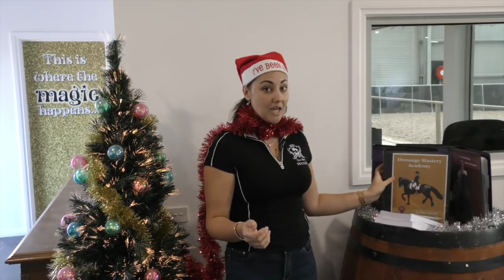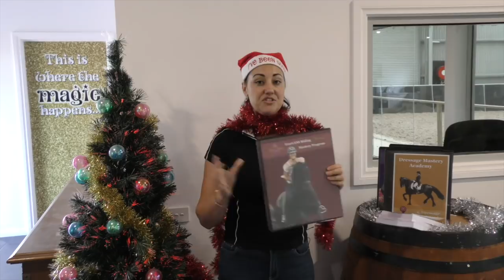IMPROVE YOUR RIDING WITH OUR ULTIMATE CHRISTMAS HAMPER - Weekly Wrap Up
*** To get your Ultimate Christmas Hamper in time for Christmas, go

Tash is very excited that Christmas is almost here!!

To celebrate we have  put together a HUGE Ultimate Christmas Hamper!!

Included in the hamper is:

Dressage Mastery Academy Part 1 - Rhythm & Seat

FearLESS Mastery Part 1

Competition Mastery Part 1 & 2

Goal Mastery  Part 1 & 2

PLUS!!

My 3 ebooks:
FearLESS Riding Success
Competition Riding Success
Goal Setting for Success

That's over $300 of value - yours for just $49 as my little Christmas gift to you!!!